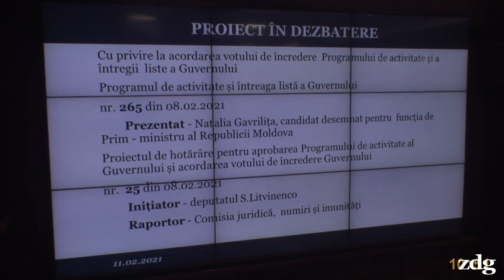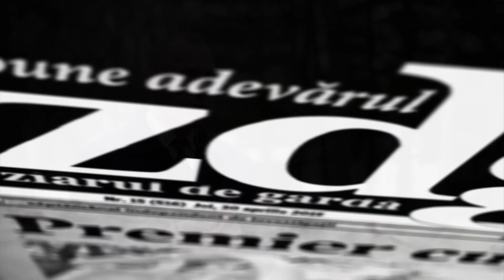Programul Guvernului Gavrilița, prezentat în Parlament de către prim-ministra desemnată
Candidata desemnată pentru funcția de prim-ministră, Natalia Gavrilița, și-a prezentat în  Parlament programul de guvernare și echipa.